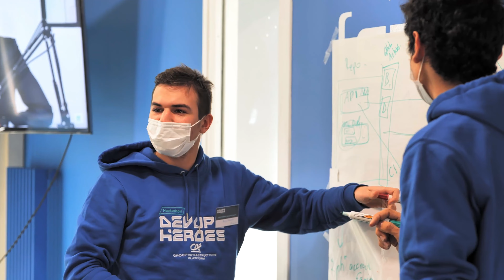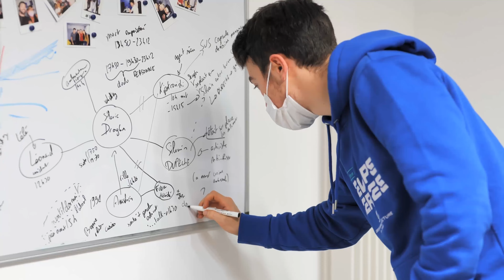Retour sur le hackathon DevOps Heroes de CA-GIP !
Retrouvez les temps forts de notre haclathon Dev-Ops Heroes ! Merci à nos partenaires, collaborateurs (et collaboratrices) pour leur @shtag/, leur implication, et d’avoir permis de rendre cet événement possible 🚀